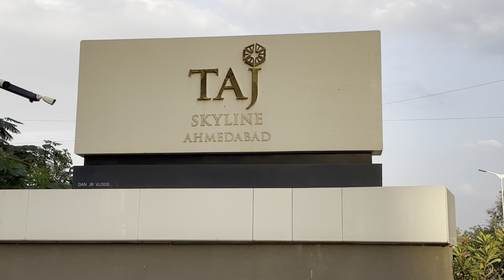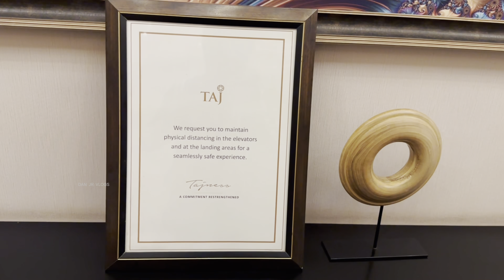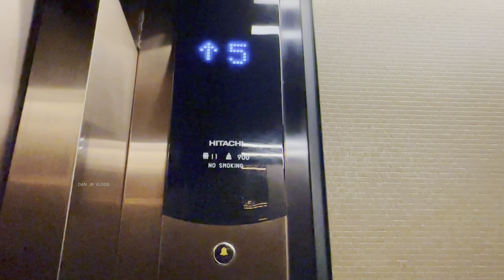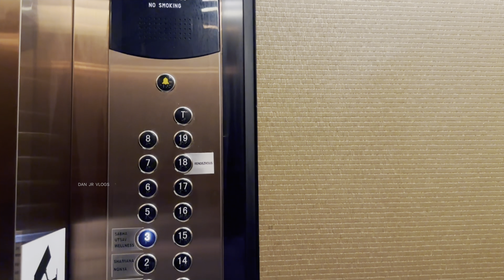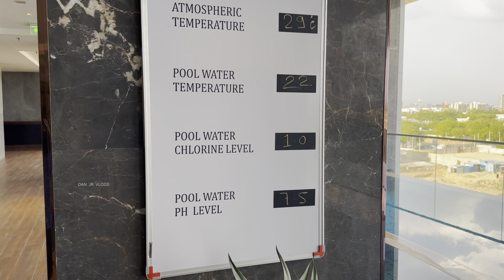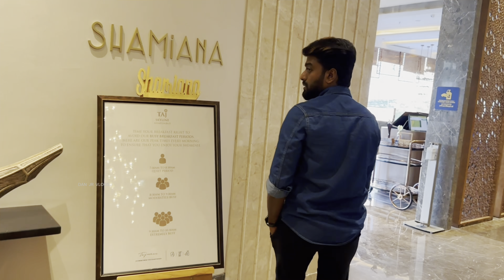MEETING CSK COACH - Michael Hussey in TAJ Sky LINE - Ahmedabad 30,000₹ Room Tour | DAN JR VLOGS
Hello friends! Most of you know I came to Ahmedabad for the first IPL 2023 match between Gujarat Titans and Chennai Super Kings.

This Ahmedabad trip gave me a chance to meet CSK coach Michael Hussey while touring the luxury hotel Taj Skyline.

Watch this exclusive vlog as I take you inside my ₹30,00 room and other amenities of this grand hotel.